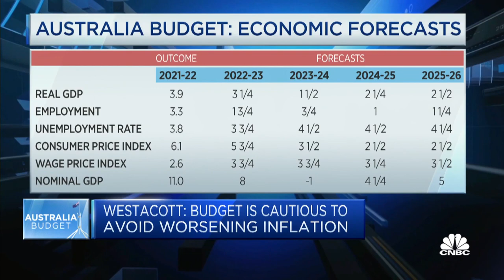Australia has a labor shortage crisis and has to keep the 'foot on the pedal,' says industry body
Jennifer Westacott of the Business Council of Australia says the country cannot wait for a budget in May to sort out some of the problems it faces.